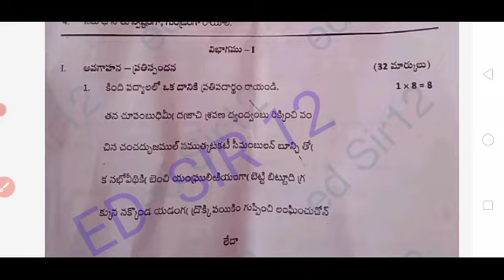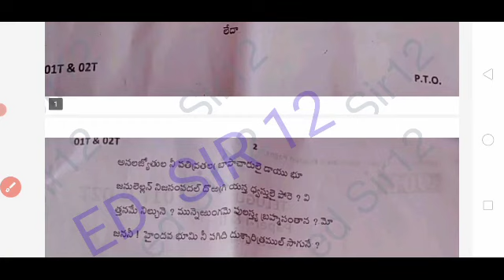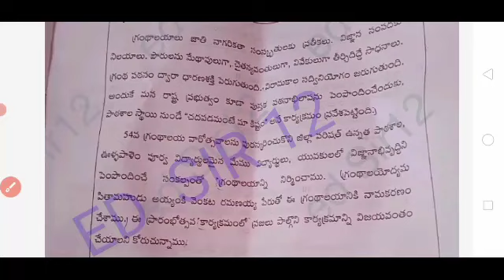Ap 10th class (Public - Final)🥳 Exams (2023) Telugu 💯imp question paper|10th Telugu answer key 2023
Ap 10th class (Public - Final)🥳 Exams (2023) Telugu 💯real question paper|10th Telugu answer key 2023

Ap 10th class (Public - Final)🥳 Exams (2023) Telugu 💯real question paper leak|10th Telugu answer key

Ap 10th Class (Public - Final) 🥳 Exams (2023) Telugu 💯real question paper||10th public exams telugu

ap 10th class public final exams all real question papers 2023 ,
ap 10th class public final exams telugu real ap 10th class final telugu real question paper 2023,

ap 10th class final exams all real question papers 2023 latest

ap 10th class final exams maths real question paper 2023 latest, ap 10th class final exams maths real question paper 2023 latest